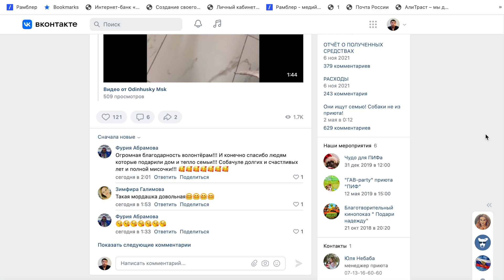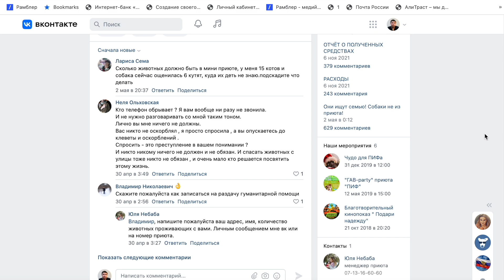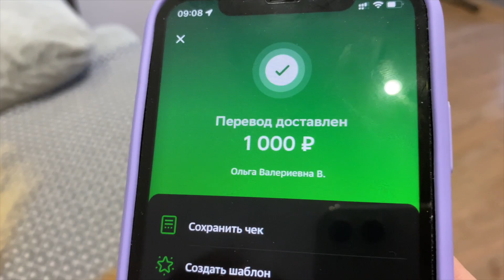Приют для бездомных собак ПИФ просит помочь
На содержание 800 собак приюта постоянно нужны финансы, крупы, медикаменты!

Реквизиты приюта ПИФ:
Карта Приватбанка:
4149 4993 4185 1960 Афонина Вита
Карта Сбербанка:
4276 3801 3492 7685 Васильева Ольга Валерьевна
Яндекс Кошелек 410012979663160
ЦРБ 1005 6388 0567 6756 Васильева Виктория Игоревна 08/22